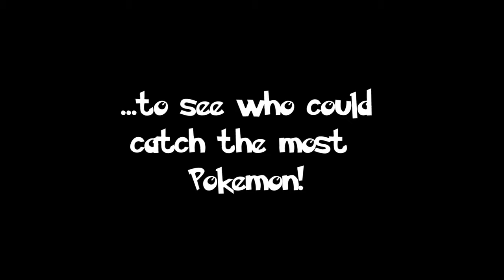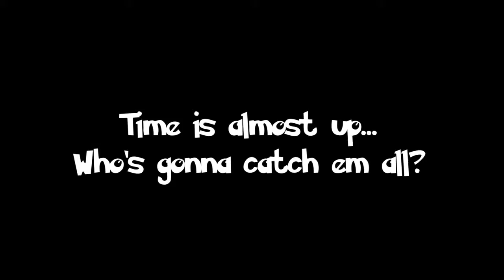People Play Pokémon Go For The First Time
"When we catch them, are we killing them?"

Behind the video :
The popular mobile app Pokémon Go has taken over the world since its release a few weeks ago, and Ireland is no exception. We decided to get two of our contributors who had never played the game before to test it out, and see what they thought! (With a little competition to see who could catch 'em all. or the most, at least!)

See the reactions and thoughts from people who are experiencing most topics for the first time.